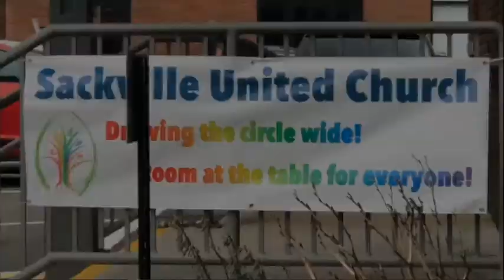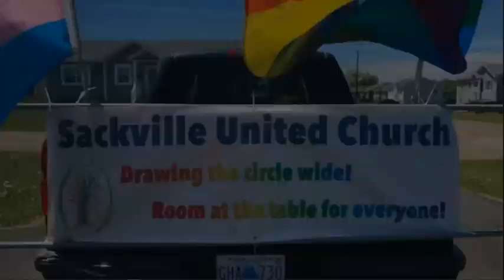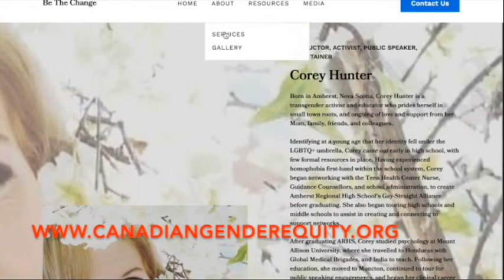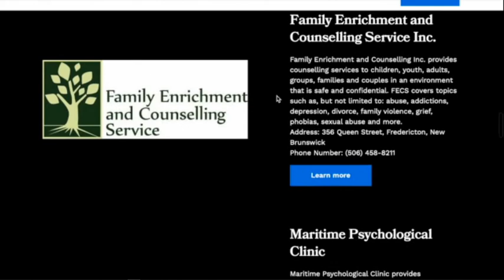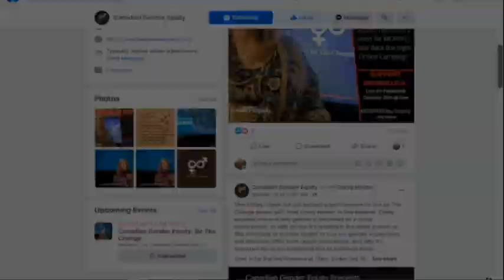Affirmation Conversation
On October 18th at 10AM, our spokesperson Corey Hunter streamed a conversation with Minister Lloyd Bruce from the Sackville United Church about their affirmation process 🏳️‍🌈

Since Corey's first visit in April 2018, the church has undergone an affirmation process and been identified as an inclusive and affirming place of worship for the Queer Community, by the United Church of Canada 💒

In this video, Lloyd and Corey discuss the church's efforts, programs, and current direction, as well as what Canadian Gender Equity has been doing to spread the message of inclusivity. Check out their ideas on how to be an affirming place, and on how to make a difference within your community at large. You can check out the full service by clicking on the tag at the end of the video.